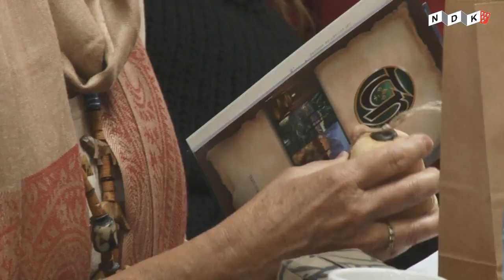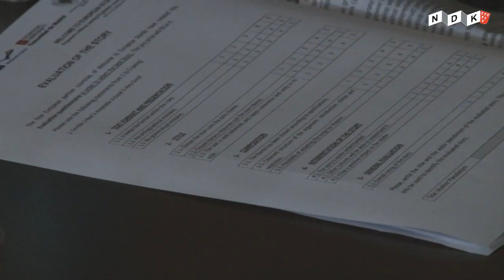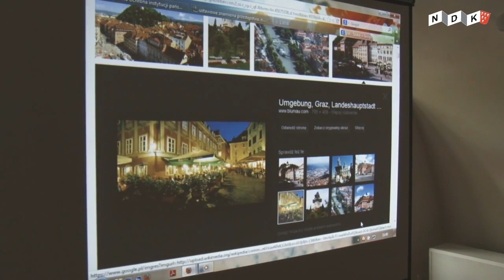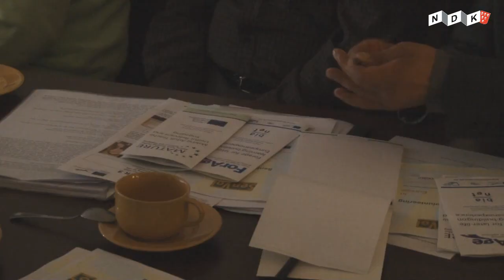Aktywne starzenie sie Projekt Grundtvig 2013